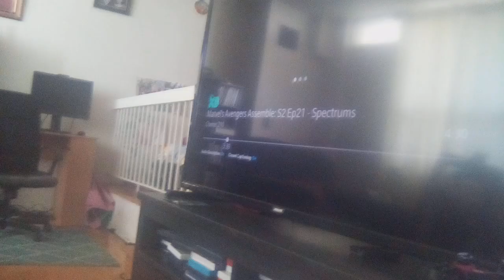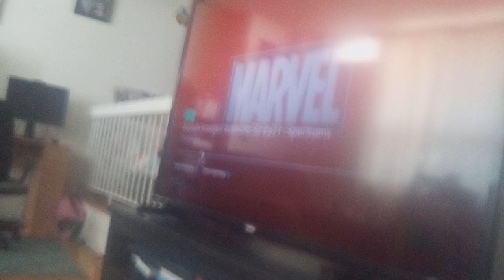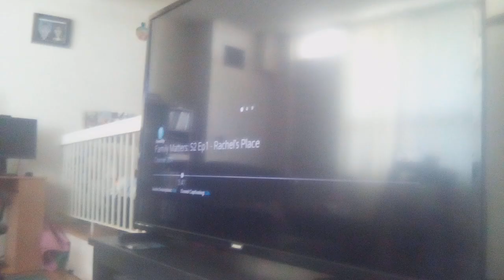Diablo dan bam & evil dan van hits Tyler Shope Kevin roach with bird cage & bowling ball supernoobs